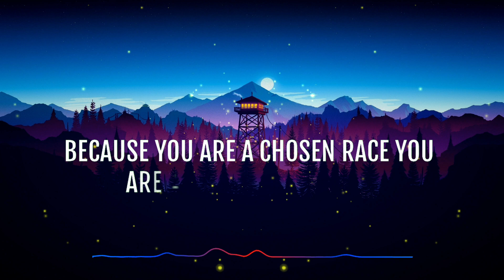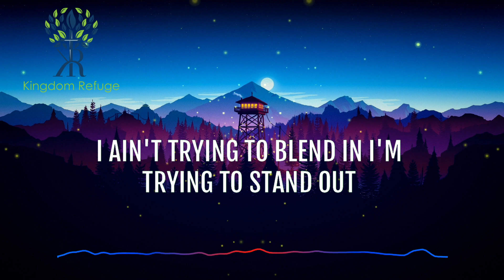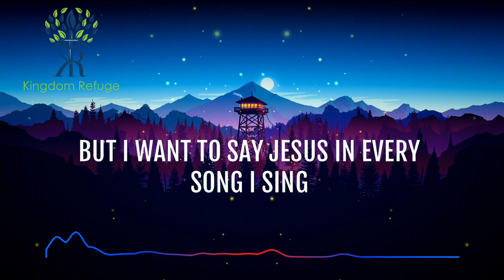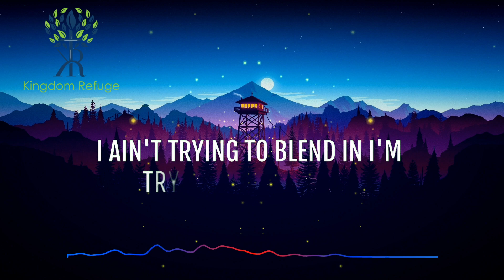"Stand Out" By Bryann Trejo-Kingdom Muzic | Lyric Video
This is a music lyric video.
Bryan Trejo-Kingdom Muzic